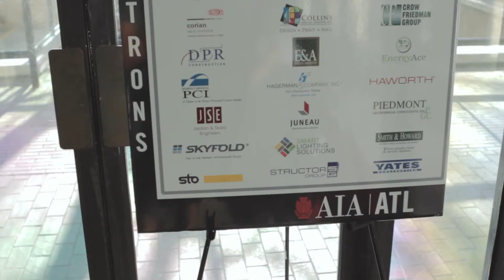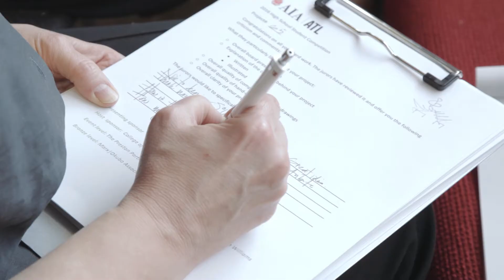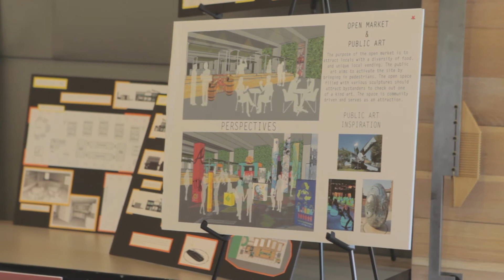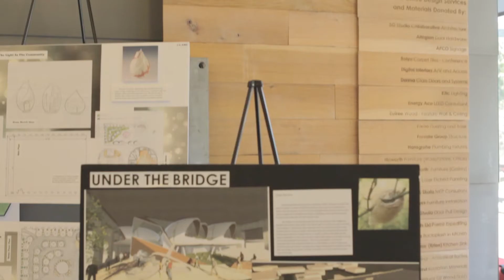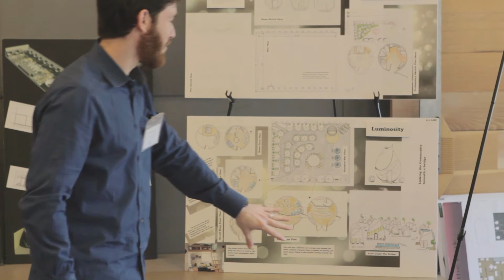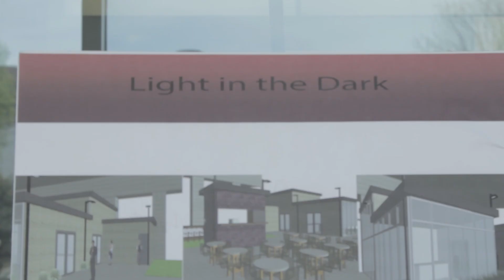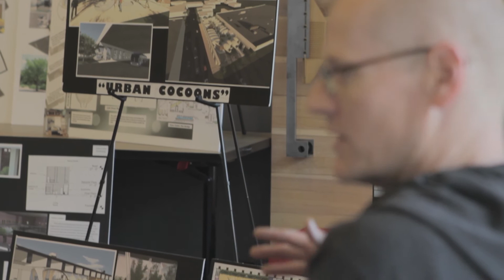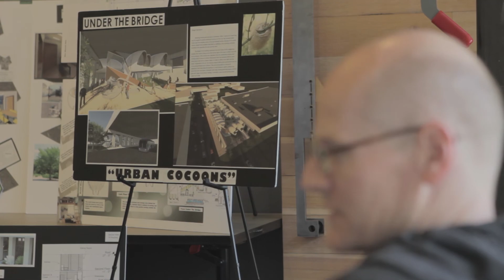2016 AIA Atlanta High School Student Design Competition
Take a look inside the meticulous jury deliberation process for the 2016 High School Student Design Competition. The competition is designed to engage high school students in the design process and educate them about the possibility of a career in architecture.